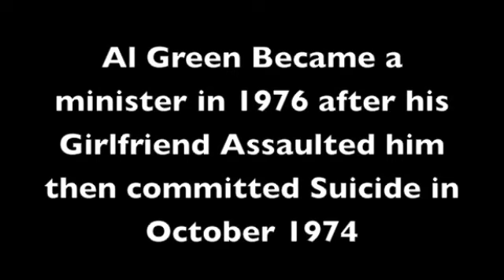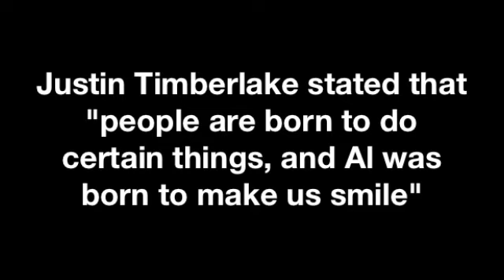Al Green - Love and Happiness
Top Sampled Songs of all time
Love and Happiness - Al Green